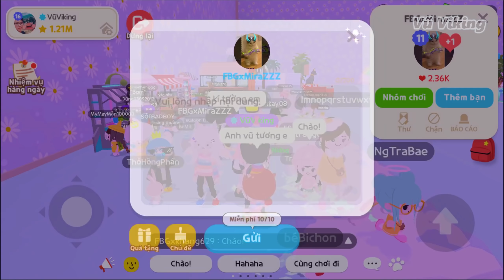PLAY TOGETHER | CÁCH NHẬN TẤT CẢ ĐỒ MỚI "HANBOK" & "ALIEN"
Cách nhận tất cả đồ mới HanBok và Alien Play Together.